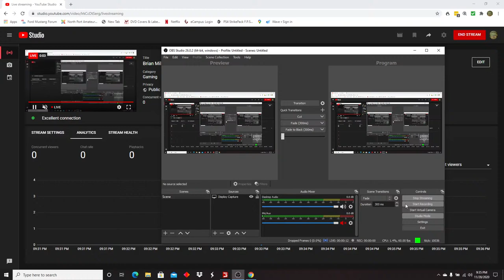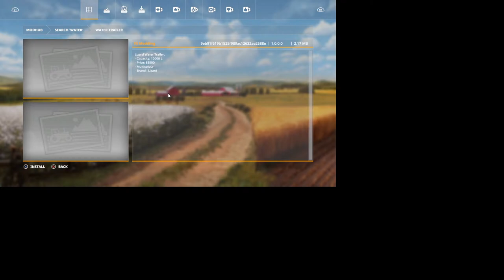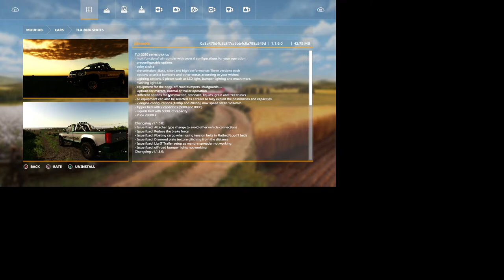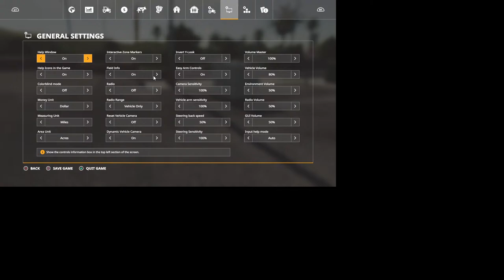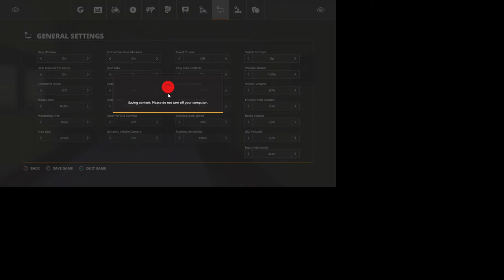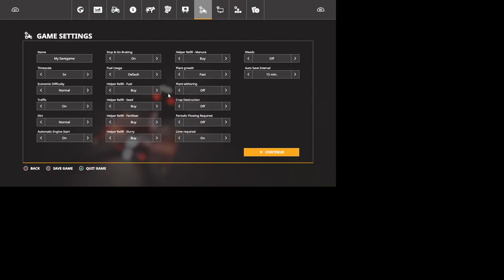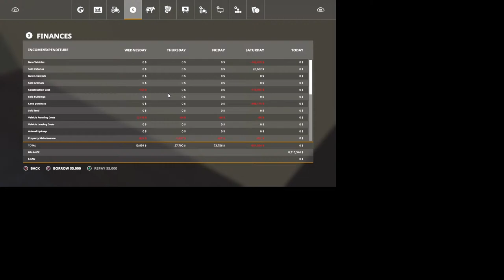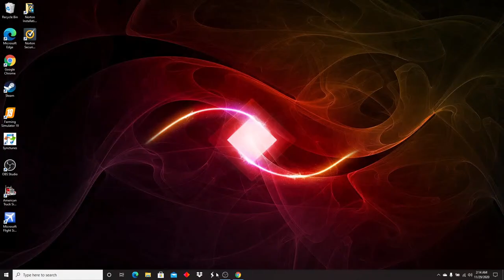Brian Miller Live Stream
Rainy Deliveries